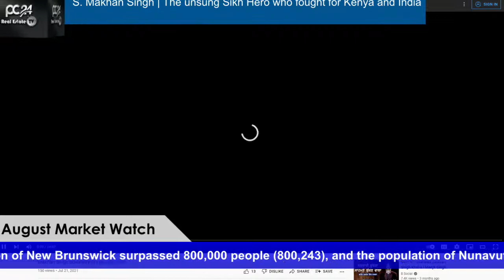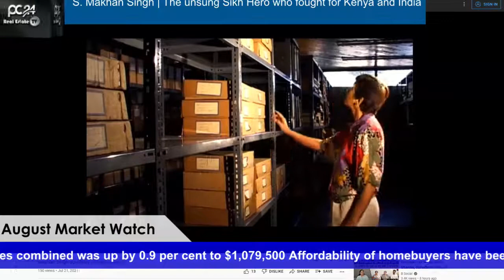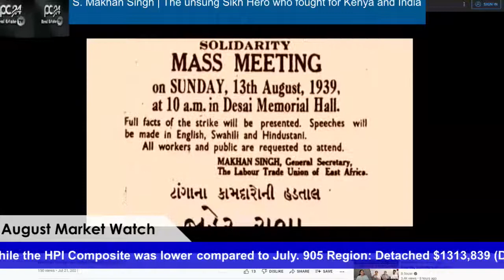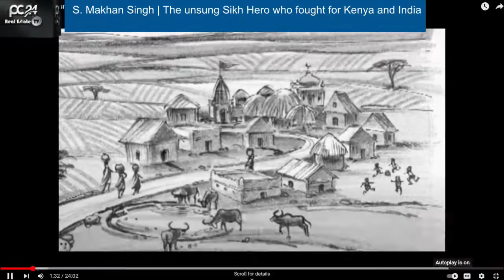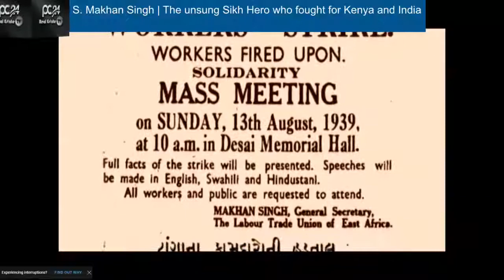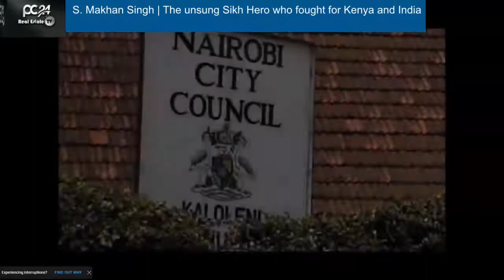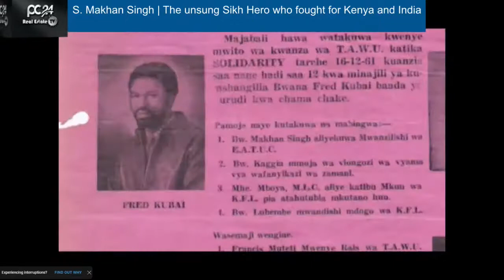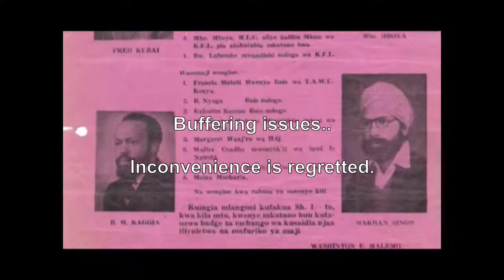[LIVE NOW]Makhan Singh-The unsung Sikh Hero who fought for Kenyan and Indian Freedom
In 1950, Makhan Singh did something unprecedented. In the month of April, the Punjabi radical who had spearheaded the trade union movement in Kenya gave a call in Nairobi for Uhuru Sasa, a Kiswahili expression meaning Freedom Now. For the first time, someone had commanded the British to grant complete independence to their territories in East Africa. Watch on.
Watch some videos on this amazing personality and be proud of your rich heritage.

Share your views on Chat and your name shall be added to a weekly draw for $100 gift card.
Terms of draw:
- Tweet/chat your reply/remarks/feedback using pc24-retv as hashtag during at least 3 broadcasts.
- You agree to allow us promote your win on our online and offline media channels
- You must be over 18  years and have a mailing address in Canada.
- Draw in Friday's broadcast.
- The more you tweet, the more chances you create to win.
- First Draw on Sep 16, 2022 between 10:30-11:30 am.

Any questions can be asked by  messaging from where ever you are watching.

We will soon restrict broadcast to YouTube and PC24-retv's Facebook page only.

Learn about the changing housing and mortgage market along with commentary on the Canadian economy.
PC24RETV intends to be your first choice for the real realty news and to provide knowledge and expertise to the homebuyers and home sellers so they can steer clear of traps when they buy or sell their homes.